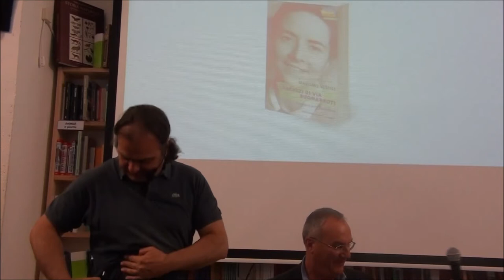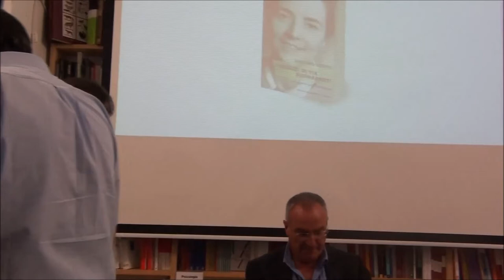I ragazzi di via Buonarroti. Una storia della Resistenza | libreria assaggi (2/2)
Venerdì 5 giugno 2015 ore 19 presentazione del libro “I ragazzi di via Buonarroti. Una storia della Resistenza” di Massimo Sestili, con prefazione di Mario Avagliano, Marlin editore.

Ne parlano:
– Massimo Sestili, autore
– Vera Michelin-Salomon, testimone e protagonista della storia
– Massimo Buffa, medico, nipote di Paolo Buffa
– Manuela Cherubini, voce narrante

IL LIBRO:
I cinque ragazzi di via Buonarroti sono: Vera e Cornelio Michelin-Salomon, Paolo Buffa, Paolo Petrucci e Enrica Filippini-Lera.
La loro storia è emblematica di quanto accadde in Italia durante l’occupazione dell’esercito nazista, delle diverse forme di resistenza che si svilupparono, dei diversi ambienti sociali e politici che vi parteciparono, dei tanti ragazzi che rendendosi conto di vivere in un mondo inconciliabile si schierarono per la libertà e pagarono duramente con il carcere, la deportazione e la fucilazione il loro impegno antifascista.
Pur nascendo nel contesto dell’antifascismo romano e dell’occupazione nazista di Roma, la storia dei cinque ragazzi si sviluppa prima al Sud, con la missione che ha tragicamente coinvolto Giaime Pintor; poi al Nord, dove Paolo Buffa si reca in missione dopo la liberazione di Roma come tenente delle N.1 Special Forces; ed infine ad Aichach in Germania, dove Enrica e Vera vengono deportate.
Arrestati dai nazisti a Roma, i cinque ragazzi vengono imprigionati prima a via Tasso e poi nel Terzo braccio tedesco di Regina Coeli. Processati dal tribunale tedesco di guerra, Vera Michelin-Salomon e Enrica Filippini-Lera vengono condannate a tre anni di carcere duro in Germania, mentre i tre ragazzi sono giudicati innocenti. Ma il 24 marzo 1944 si trovano ancora nel carcere di Regina Coeli ed assistono all’appello per la strage delle Fosse Ardeatine. Paolo Petrucci viene prelevato e muore insieme ad 335 innocenti alle Fosse Ardeatine. 75 di loro erano ebrei, colpevoli solo di essere ebrei.
Una storia che aggiunge un importante tassello alla conoscenza della Resistenza nel 70° anniversario della Liberazione dell’Italia dal nazifascismo.

Fonti: testimonianze orali; ricerche d’archivio in Italia, in Inghilterra e in Austria; bibliografia; materiale fotografico inedito. I documenti dei National Archives inglesi riguardanti Paolo Petrucci sono inediti.

Massimo Sestili:
Docente di Letteratura e Storia. Saggista. Laureato in Filosofia. In questi ultimi anni si è interessato dell’errore giudiziario nella letteratura. Ha pubblicato libri e articoli sull’affaire Dreyfus; ha tradotto e curato opere di Bernard Lazare, di Jules Verne e di Émile Zola. Attualmente si sta interessando della Resistenza a Roma e della lotta per la casa a Roma nel secondo dopoguerra; su questi temi ha pubblicato articoli e interviste. Negli anni è stato promotore di vari corsi di formazione dedicati alla didattica della Storia e della Letteratura nelle scuole secondarie superiori. Collabora con varie riviste tra cui «Patria Indipendente».